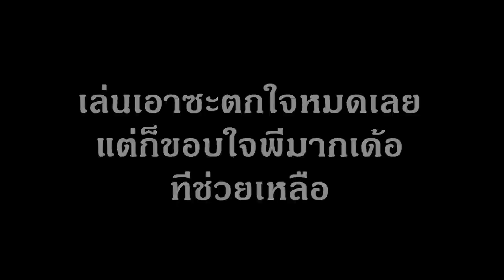ระวัง...! เดินทางเปี่ยวๆคนเดียวจะเจอแบบนี้...! เยือนบ้านเก่าแก่ที่ช่อนอยู่เชีงเขาลืก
ระวังเดินทางคนเดียวจะเจอแบบนี้...! เยือนบ้านเก่าแก่ที่ช่อนอยู่เชีงเขาลืก